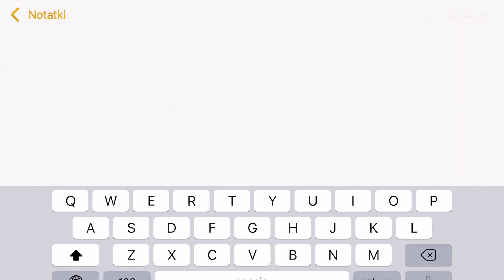3 powody dla których jeżdżę na trenażerze | Portal i Forum Rowery Jednoślad.pl